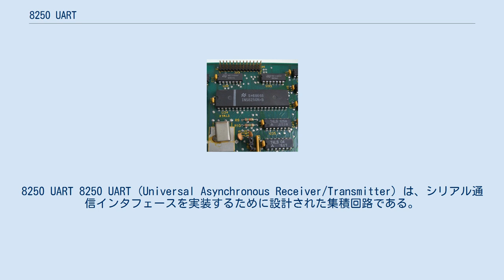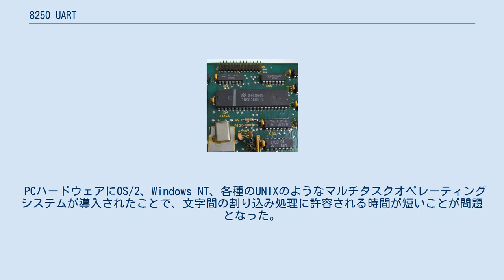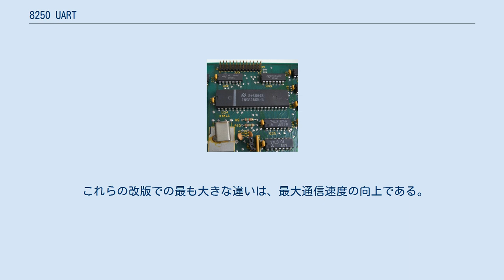8250 UART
8250 UART 8250 UART (Universal Asynchronous Receiver/Transmitter) は、シリアル通信インタフェースを実装するために設計された集積回路である。
8250は、当初ナショナル セミコンダクターによって製造された。
8250は、パソコン及びプリンターやモデム等の関連機器で広く使用された。
8250はプログラム可能なボーレートジェネレータを内蔵し、水晶発振器の任意の周波数から、一般的なボーレートも、特殊用途のボーレートにも対応することが出来た。
 同じチップシリーズの後のバージョンと区別するために、チップの名称には接尾文字が使われた。
例えばオリジナルの8250の後に、いくつかのバグを修正した8250Aと8250Bが提供された。
 このチップの需要が大きかったため、他のメーカは互換性を持つチップの提供を始めた。
ウェスタン・デジタルは、Async Communications Interface Adapter (ACIA) や Async Communications Element (ACE) という名前で WD8250 を提供した。
 IBM PC/ATシリーズのコンピュータで一般的に用いられた16450(A) UARTは、より高速な通信速度を実現するために8250を改良したものである。
 PCハードウェアにOS/2、Windows NT、各種のUNIXのようなマルチタスクオペレーティングシステムが導入されたことで、文字間の割り込み処理に許容される時間が短いことが問題となった。
このため、IBM PS/2のシリアルポートは、受信文字を保持するバッファメモリである16バイトのFIFOを加えた、16550(A) UARTを導入した。
 後のモデルは、より高い速度をサポートするために大きなメモリを加え、1チップで複数のポートをサポートした。
最終的にはPCマザーボードの入出力を統合している、現在一般的なスーパーI/Oの一部となった。
 8250 UARTはIBM PCと同時に登場した。
8250Aと8250Bが続いてリリースされ、PC/ATの発売と同時に16450が登場した。
 これらの改版での最も大きな違いは、最大通信速度の向上である。